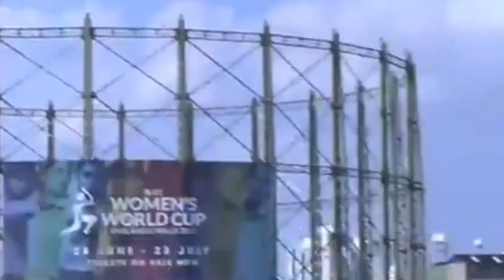Muhammad Amir vs Indian top 3 Batsmen l Muhammad Amir Bowling Attack on Indian Top Orders l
muhammad amir atack,
muhammad amir bowling attack,
m amir match,
mo amir bowling,
muhammad amir match,
m amir debut,
muhammad amir vs watson,
mohammad amir bowling attack,
m amir vs watson,
m amir speed,
muhammad amir criticise,
muhammad amir criticizing,
amir bowler,
mohammad amir test,
m amir magical spell,
mo.amir,
muhammad aamer,
muhammad amir videos,
mohammad amir what happened,
muhammad amir latest match,
muhammad amir lahore qalandar,
muhammad amir king,
muhammad amir english league,
what happened to muhammad amir,
m amir,
mohammad amir bowling 2016,
mohammad amir bowling 2010,
what happened to m amir,
amir mohammad amir bowling,
story of muhammad amir,
m amir boxing,
m amir vs,
muhammad amir best boxing,
what about mohammad amir,
young muhammad amir,
amir bowling interview,
amir first over after comeback,
muhammad amir trolled,
m amir world record,
muhammad amir breaking news,
muhammad amir best fight,
m amir bowled,
muhammad amir 5 wickets,
m amir 5 wickets,
m amir 50,
m amir test wickets,
county cricket mohammad amir,
muhammad amir century,
muhammad amir fights,
mohammad amir destroyed australia,
m amir fifty,
muhammad amir injured,
mohammad amir after comeback,
mohammad amir debut
nice shot gacha meme,
the world is still beautiful nike gets shot,
bold and the beautiful brooke gets shot,
bold and the beautiful katie gets shot,
beautiful justice brie gets shot,
beautiful long shot goals,
nice shot hugo,
nice shot hey man,
nice shot hugo instrumental,
nice shot hawkeye,
beautiful house photos,
beauty hacks shorts,
beauty hot shots,
nice headshot,
beautiful shots in house of the dragon,
most beautiful shot in movie history,
beautiful heathers pro shot,
hit me with your best shot what makes you beautiful,
how to make a beautiful sky shot,
beautiful shots in attack on titan,
beautiful shots in nope,
beautiful shots in video games,
beauty shots ideas,
beauty shots in tamil,
a truly beautiful mind class 9 in one shot,
a truly beautiful mind in one shot,
beautiful jump shot,
nice shot janson star wars,
nice jacket shot on iphone meme original full video,
nice jacket - shot on iphone meme,
most beautiful jump shot,
nice shot karaoke,
nice shot ka matlab kya hota hai,
beautiful ka short,
beautiful kalash shots,
beauty khan shot,
kohli beautiful shot,
bold and the beautiful katie shot,
most beautiful kpop mv shot,
beauty shoot lighting,
beautiful long shot,
nice shot lyrics,

nice shot lt,
nice shot live,
nice shot let's go,
beautiful life shots,
beautiful love shots,
beautiful landscape shots,
beauty liquid shot,
life is beautiful shot,
most beautiful shot in cinema,
beautiful nature shots,
nice shot nin,
 2 beautiful shots,
dji mini 2 drone beautiful shots uk,
the most beautiful shots in movie history 2,
dji mini 2 drone beautiful shots uk kbs world uk,
3 beautiful,
4 beautiful